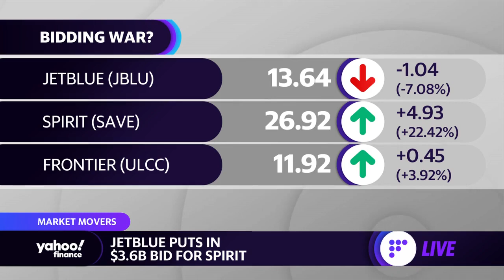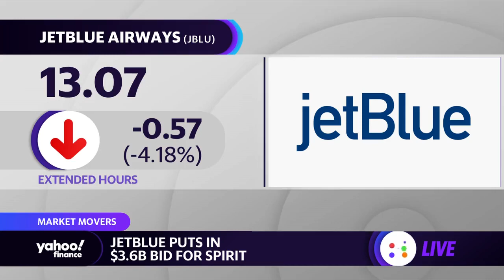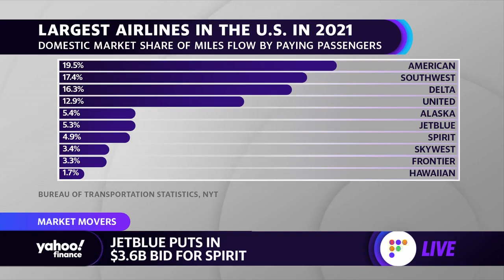Frontier, JetBlue stocks dip on potential bidding war over Spirit Airlines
Yahoo Finance Live's Julie Hyman and Brian Sozzi discuss stock dips for Frontier and JetBlue over the bid to acquire Spirit Airlines.